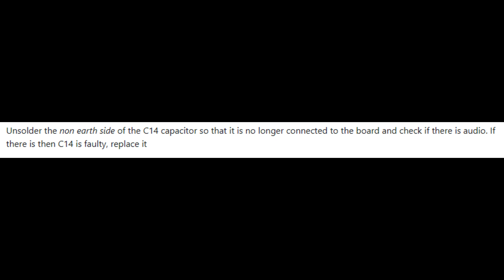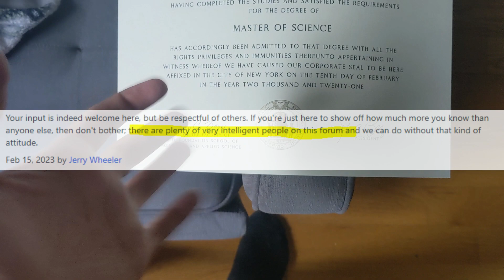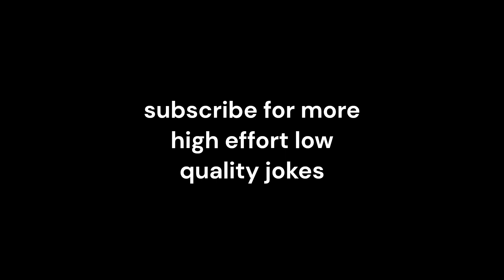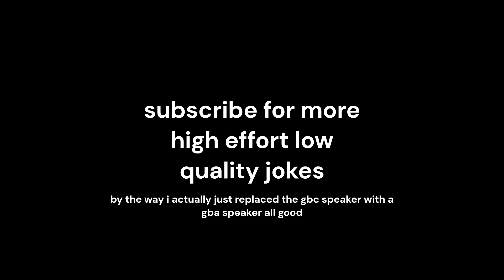Gaming Forums - Plenty of Intelligent People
There are plenty of intelligent people on this forum
But it takes a very fancy degree to figure out that down is on